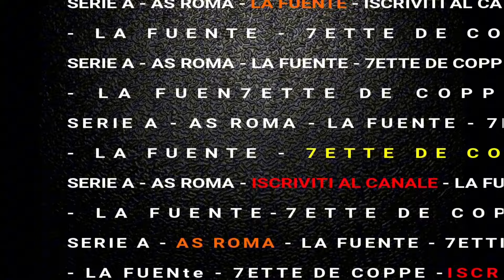🚨BOOM AS ROMA! SENTENZA TOTALE PER MISTER JURIC, I TIFOSI LO HANNO GIÁ BOCCIATO! NEWS ATTACCO.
🔥 TENSIONE ALLE STELLE IN CASA AS ROMA! 🔥 Mister Juric è finito nel mirino dei tifosi giallorossi, insieme allapresidenza, che non perdonano più gli ultimi risultati e scelte! Tra critiche e proteste, la posizione dell’allenatore non sembra essere  a rischio. In questo speciale analizziamo tutti i dettagli della crisi di risultati: cosa sta succedendo davvero a Trigoria? Perchè i tifosi lo odiano così tanto e richiedono a grna voce DDR? Scopri le ultime notizie, i retroscena e i possibili sviluppi di questa situazione bollente. 💥 Non perdere questo approfondimento esclusivo su una delle vicende più discusse del momento!

👋🏼 Ben ritrovati dal vostro amico 7ette de Coppe, spero che questo video sul calciomercato vi piaccia. Per altri video clicca sul link qui sotto.